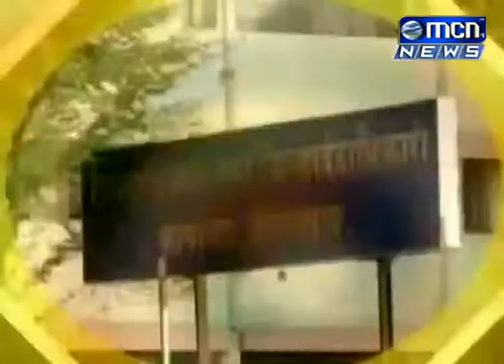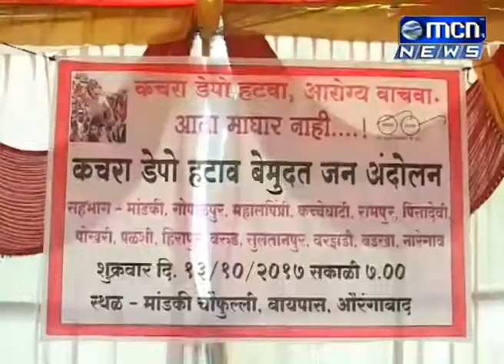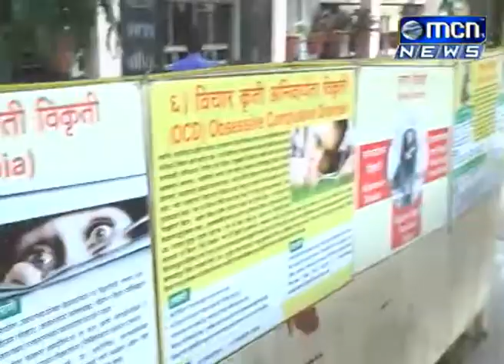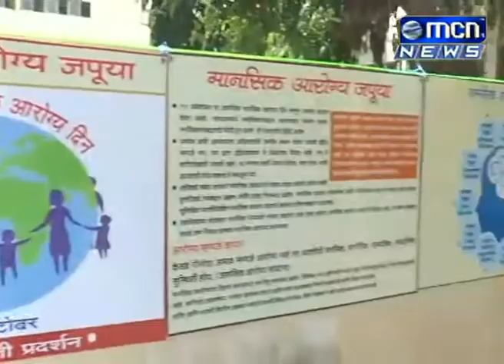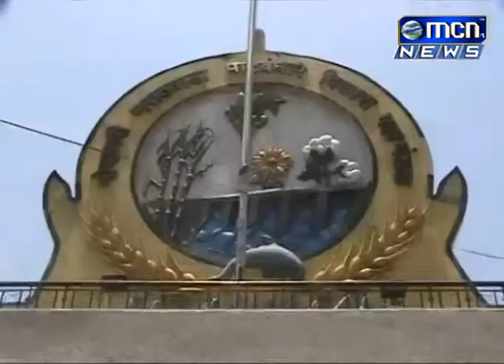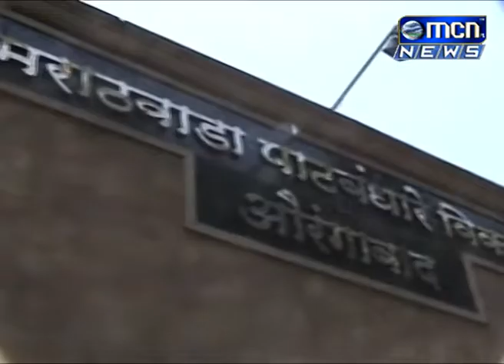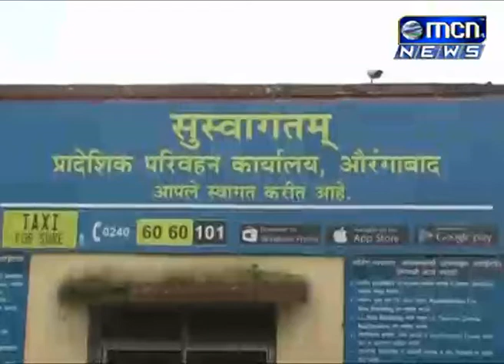12 10 2017 Urdu News